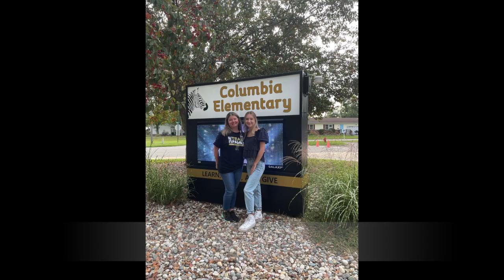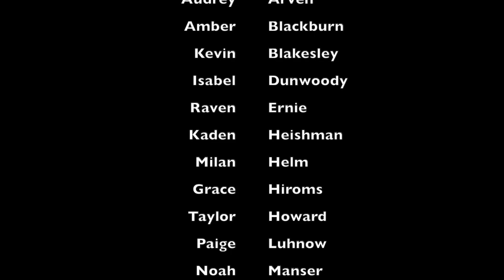SP Rochester Intern Program 2024